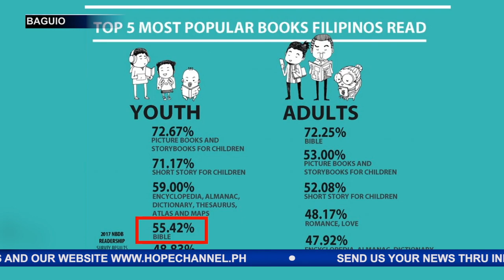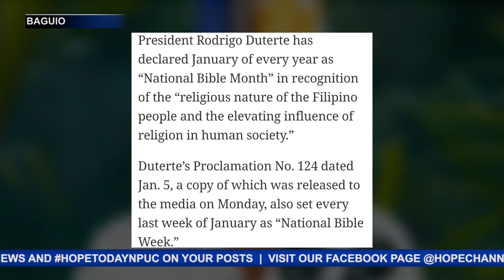MGA KABATAANG ADBENTISTA, NAGWAGI SA DISTRICT AT DIVISION LEVEL, BIBLE QUIZ BEE BAGUIO CITY FEB 21,2